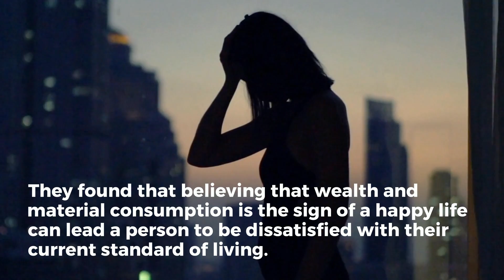Wealth can lead to more satisfying life if viewed as a sign of success instead of happiness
A new study from Binghamton University, State University of New York finds that viewing wealth and material possessions as a sign of success yields significantly better results to life satisfaction than viewing wealth and possessions as a sign of happiness.